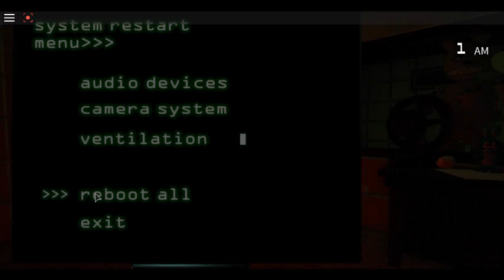Playing FNaF 3 on ROBLOX~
IDK... TBH, SPRINGTRAP IS JUST RANDOM AF-